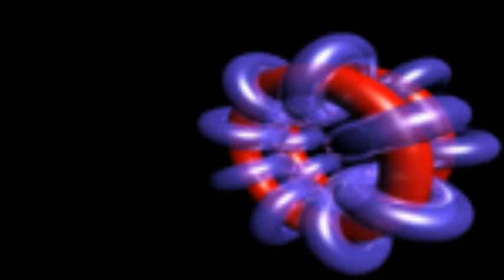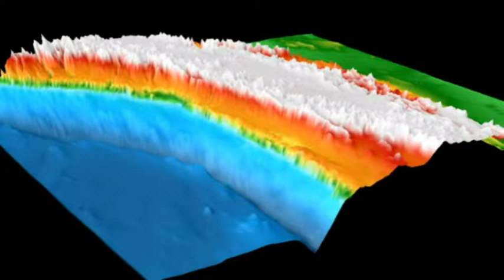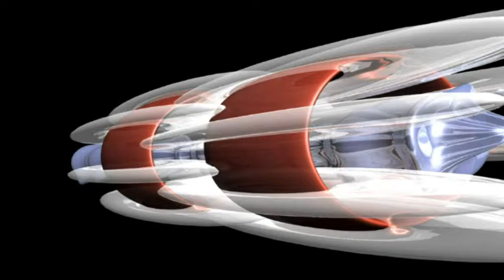Terre de contrastes